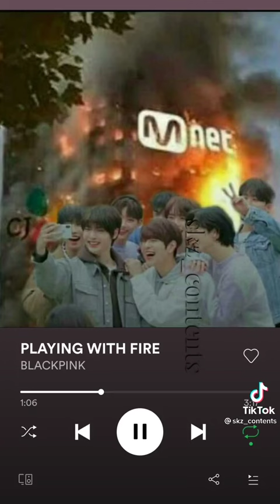K-pop Songs As Stray Kids Memes Part 4👻😎